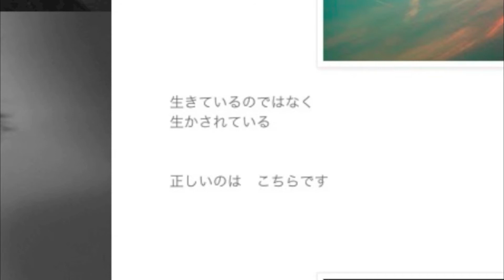『ワカメでございます』（仮題） 予告編